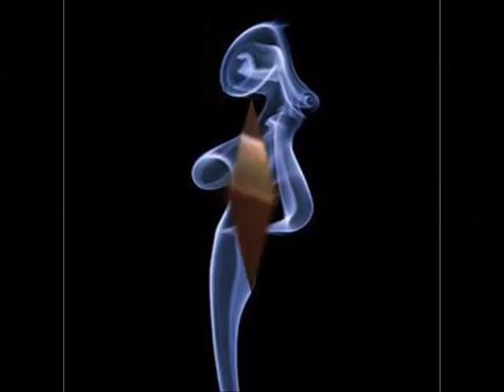Чиж & Co - Жёлтый дождь